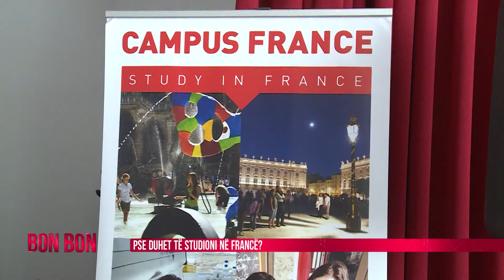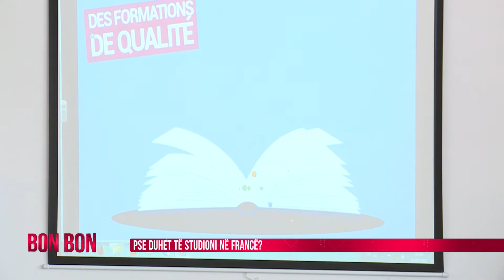PSE DUHET TE STUDIONI NE FRANCE? 28.03.2017